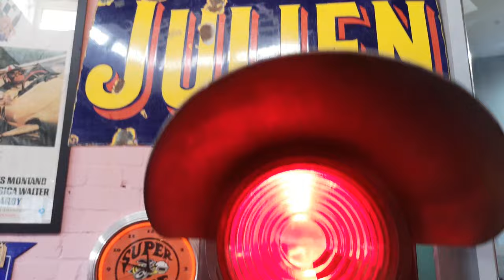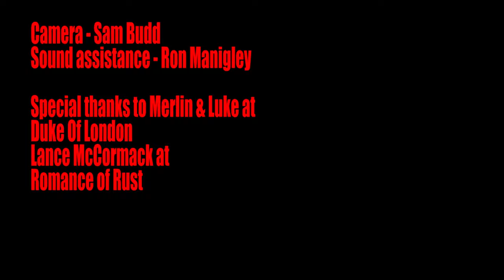The Sinclairs feat. Kevin Eldon - Monkey's Tails (Official Music Video)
Special guest: Kevin Eldon
Taken From the album "The Long Slow Death Of A Cigarette".